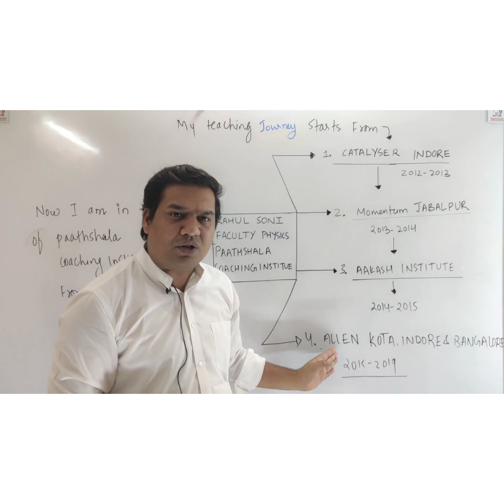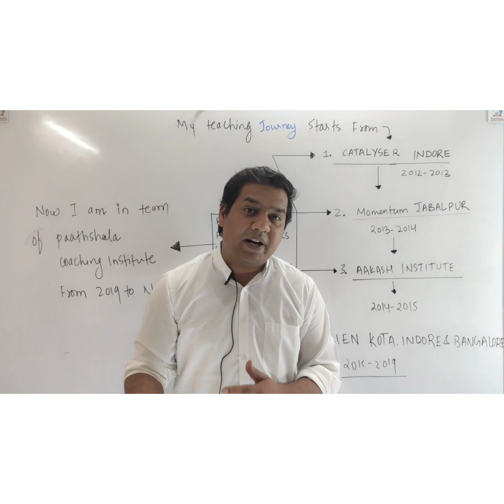Reviews from all over india & voice of our CEO Er. Rahul soni